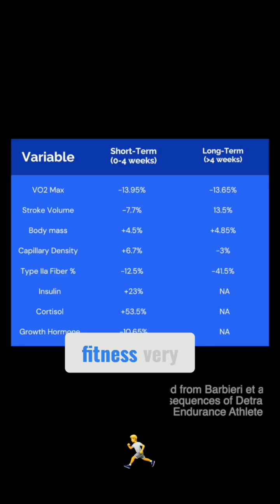Is a painful tendon more likely to rupture?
IIs my tendon going to rupture? 🔪

When distance runners develop tendon pain, they go to the worst possible outcomes.

Their achilles is about to rip like @kevindurant, leading them to pain, surgery, and an extended training break.

Let's go ahead ahead and quell that anxiety.

Distance runners don't rupture tendons .

Tendon pain is common in runners and doesn't necessitate stopping training if symptoms are manageable.

And in my nearly 15 years of treating patients, I have not seen a single distance runner tear a tendon unless...

1️⃣ They've been injected with a corticosteroid.
2️⃣ They've been prescribed fluoroquinolones.

Figuring out how to keep training in the presence of low-level symptoms may be the biggest priority for rehab pros.

Because keeping a runner away from training means worsening fitness, increasing anxiety, and an overall crummy mood.

Give your patients guardrails for symptoms, make sure they're not popping pain pills, and keep them movin'. 🏃‍♂️